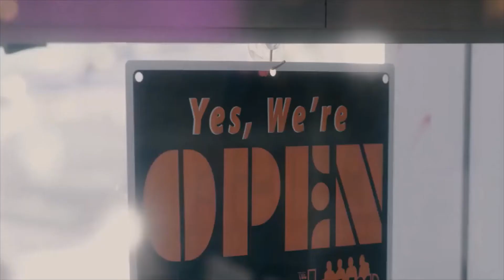Fly so high vs Birds of a Feather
NOT OUR CONTENT!!!

BIRDS OF A FEATHER: Annie Leblanc, Hayden Summerall, and Brooke Elizabeth Butler

Fly so High: Hayley Leblanc, Corinne Joy, Aiden Prince, and Skyler Aboujaoude